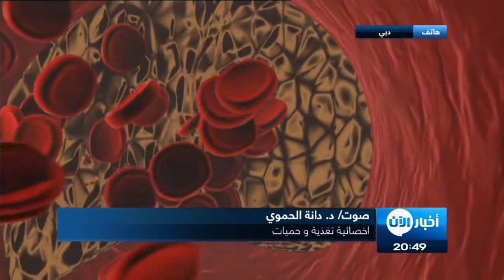اتصال هاتفي : تراكم الدهون يزيد خطر النوبات القلبية والسكتات الدماغية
شاهد آيضا:
قيادي بعثي يفضح تاريخ آل الأسد!؟
معنا من دبي د. دانة الحموي اخصائية تغذية و حميات